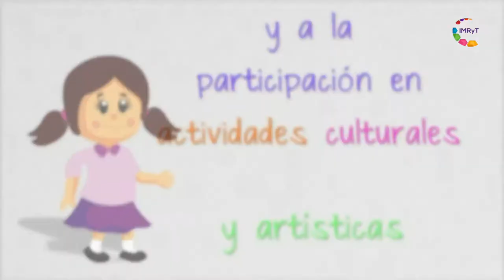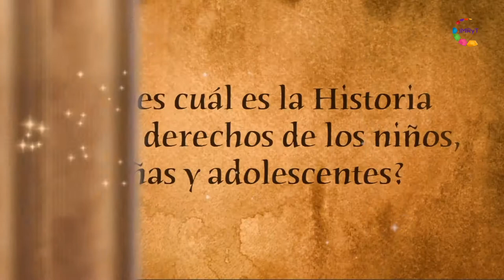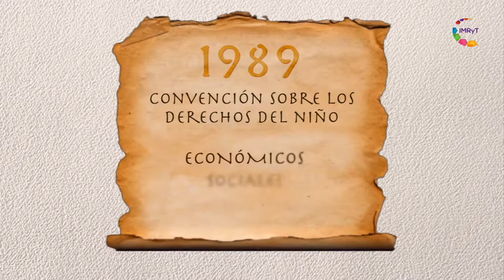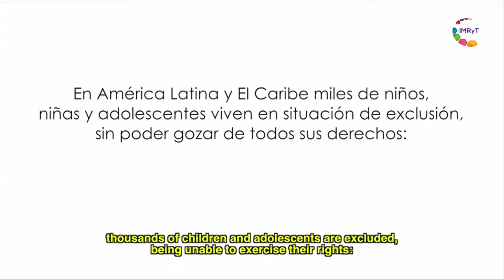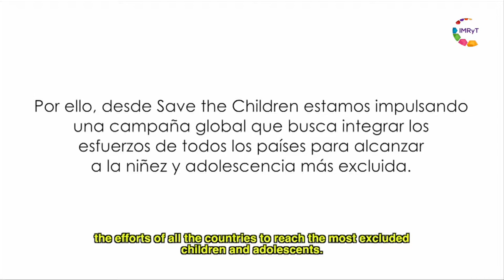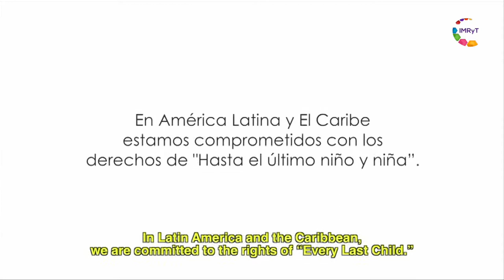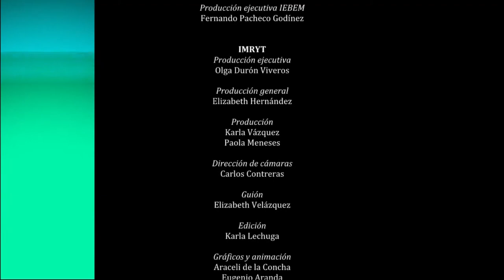Derecha la flecha - Difundiendo tus derechos 09